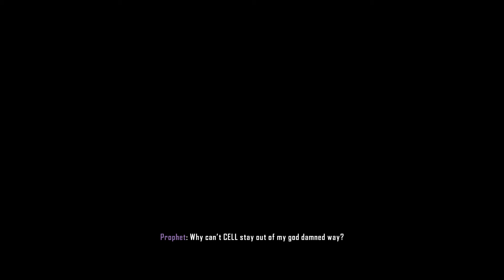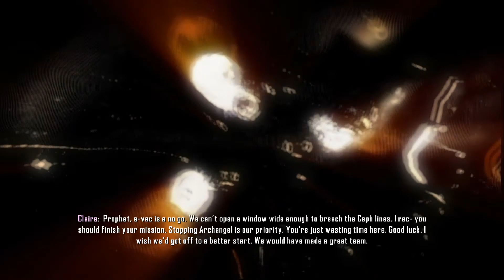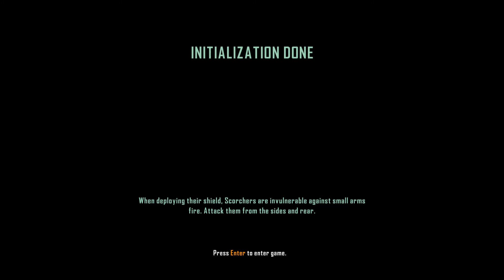Crysis 3 || ข้าคือ The Alpha Ceph!! #5